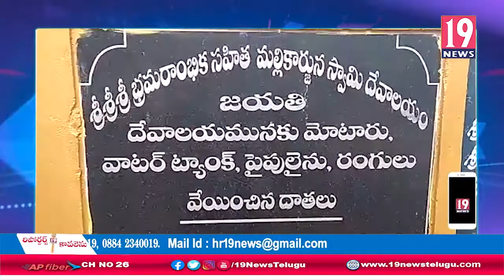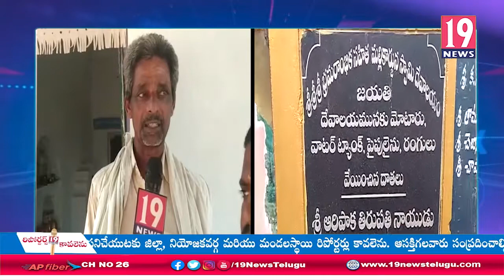కన్నుల పండుగగా జరిగిన జయతిగ్రామం గౌరిశంకరుల కల్యాణ వైభోగం-విజయనగరం జిల్లా